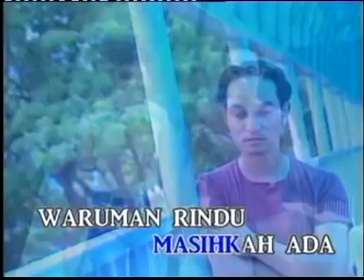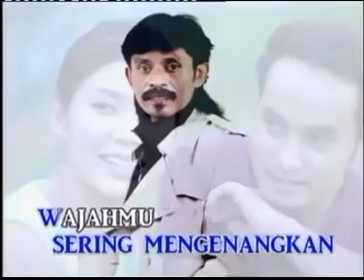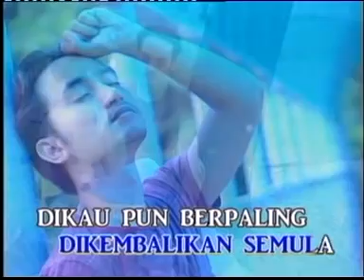IKLIM - Bunga Emas (LIRIK)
Bunga emas yang kuberi dulu
Dikembalikan semula
Dikau pun berpaling terus pergi
Rasa dihina
Membuat aku merasa
Kasihku tiada berharga
Apa maknanya
Bunga emas yang engkau miliki
Bila engkau mengirim erti
Rupanya aku dibenci
Tergamaknya
Kau biarkan bunga cinta
Terbiar pudar warnanya
Dulu kemilau purnama
Rupa-rupanya
Hadirmu cuma bersandiwara
Tak lena tidurku
Sering mengenangkan wajahmu
Duhai sayangku
Aku di sini
Tercari-cari warna pelangi
Hanya yang kutemui
Malam yang sunyi tidak berseri
Meranalah
Masihkah ada haruman rindu
Nirmala emas dulu kau puja
Pabila sepi datang melanda
Kumerindu
Percintaan bagai dulu
Rupa-rupanya
Hadirmu cuma bersandiwara
Tak lena tidurku
Sering mengenangkan wajahmu
Duhai sayangku
Aku di sini
Tercari-cari warna pelangi
Hanya yang kutemui
Malam…